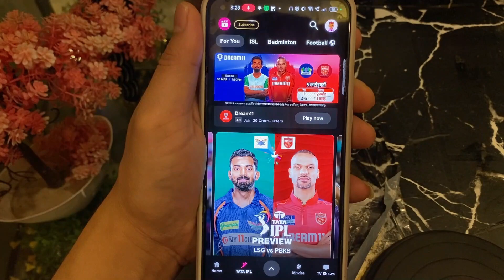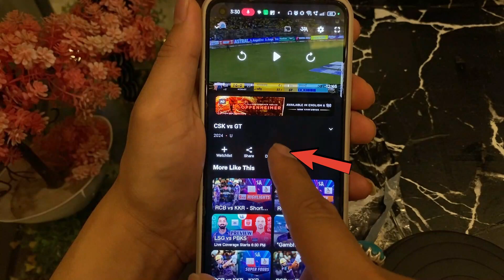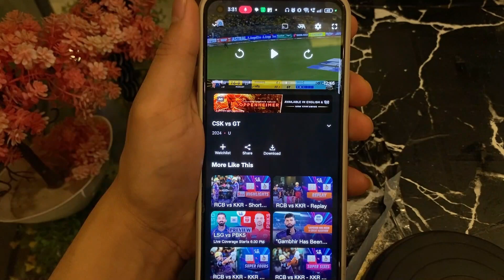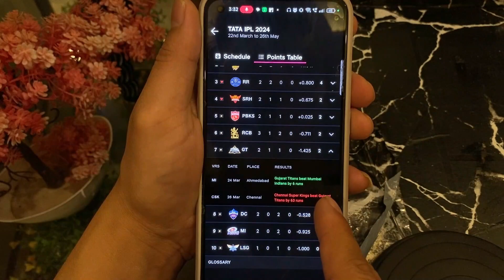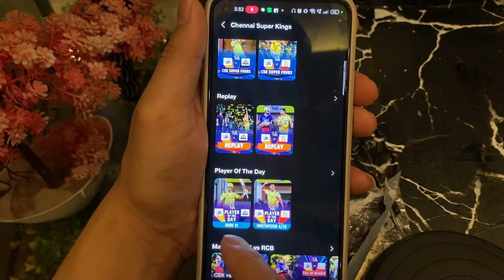Ipl favourite team ke matches dekhen 2024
Apne pasandida IPL team ke matches kaise dekhein, yeh jaaniye is video mein! 2024 mein apne favorite IPL team ke matches aur updates ka anand uthaiye. Abhi dekhiye aur cricket ka maza lein apne pasandida team ke saath.

Pnb one app me user id kaise banaye | Pnb one kaise use kare | Pnb one login kaise kare 😎😎 👈👈

👉 Follow me on  :
Social Media Links:

Frequently Asked Questions:

Ipl favourite team 2024
ipl favourite team
ipl 2024
ipl 2024 ka 11 match free mein live kaise dekhen
ipl cricket match dekhne ke liye app
ipl dekhne ke liye app 2024
ipl match dekhne ke liye app batao
ipl first match 2024
2024 ipl first match
aaj ka match kaise dekhen live